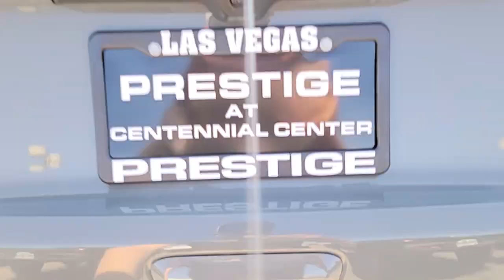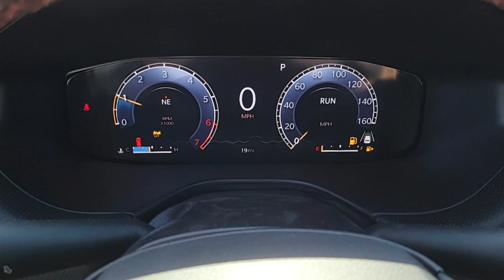2023 JEEP COMPASS Las Vegas, North Las Vegas, Henderson, Summerlin, Pahrump 830745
New 2023 JEEP COMPASS  available in 6520 Centennial Center Blvd., Las Vegas, Nevada at Prestige CDJR. Servicing the Las Vegas, North Las Vegas, Henderson, Summerlin, Pahrump area.

Prestige CDJR
6520 Centennial Center Blvd